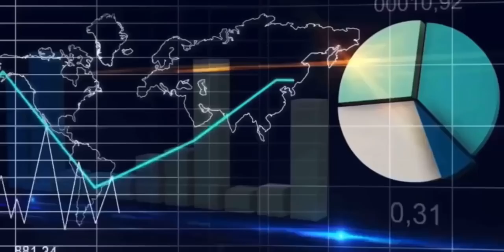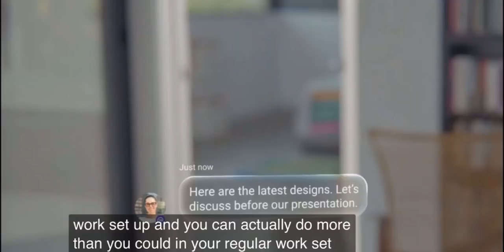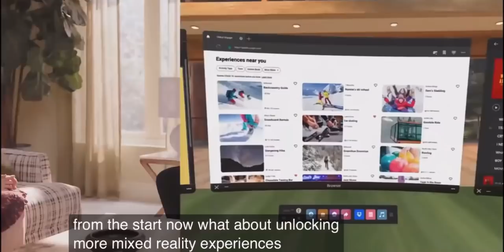元宇宙MetaVerse是什麼？扎克伯格講座10分鐘精華版 親述Facebook改名原因及願景，最新產品及項目進展（英文字幕）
昨天Facebook今天正式改名。新名字是Meta，這是元宇宙MetaVerse的前綴，意思是包涵萬物無所不聯。此舉可以顯示出首席執行官扎克伯格是如何要圍繞元宇宙的概念重新定位這家科技公司，專注構建元宇宙。結合之前公佈即將在歐洲招聘一萬名工程師專注元宇宙項目，可見決心之大，力度之強，FB其實有轉變的資本，在我之前虛擬現實技術的影片中提到過facebook的最新AR技術進展。這也導致幣圈里和MetaVerse相關的項目暴漲，包括Decentraland，也就是MANA幣，最高暴漲90%，技術是一方面，未來的元宇宙，區塊鏈技術是不可或缺的，而且很多人都想體驗一下現有的元宇宙概念是什麼樣子的。具體關於MANA幣的介紹，後面有機會我再做影片和大家分享！
今天的內容是紮克伯格昨天發布的一個1小時20分鐘，關於MetaVerse也就是元宇宙的講解影片，我把精華內容壓縮到了10分鐘左右，時間倉促，避免翻譯不是人話，這次就不用機器翻譯了，上英文字幕供小伙伴們參考！

一個比特幣、以太坊早期投資者，一個冷靜炒幣的北大老哥😎

更多區塊鍊及知識類影片列表👉 👉 @波士顿Tony君

🎙坐標波士頓，諮詢大廠打工人。國內讀的北大，美國讀了MBA，曾經Top3教育集團合夥人，來美工作之餘關心創新事物，比特幣以太坊資深玩家，加密貨幣長期投資者，區塊鏈愛好者，養金毛犬，堆肥餵養蚯蚓，也愛種花種草，追求高品質生活，分享好物測評和日常快樂！

Yesterday Facebook officially changed its name today. The new name is Meta, which is the prefix of MetaVerse, which means that everything is connected. This move can show how CEO Zuckerberg wants to reposition the technology company around the concept of meta universe and focus on building meta universe. Combined with the previous announcement that 10,000 engineers will be recruited in Europe to focus on the meta-universe project, it can be seen that the determination and strength are strong, and FB actually has the capital for transformation. In my previous virtual reality technology video, I mentioned the latest development of Facebook's AR technology. . This has also led to the explosion of MetaVerse-related projects in the currency circle, including Decentraland, or MANA, which has skyrocketed by up to 90%. Technology is one aspect. In the future meta-universe, blockchain technology is indispensable, and many people I want to experience what the existing meta-universe concept looks like. For the specific introduction of MANA coin, I will make a video and share with you later when I have the opportunity!
Today’s content is a 1 hour and 20 minute explanatory video about MetaVerse, which is the Metaverse, released by Zuckerberg yesterday. I compressed the essence of the content to about 10 minutes. The time is rushed to avoid translations that are not human words. This time I don’t need it. Machine translation, English subtitles for your reference